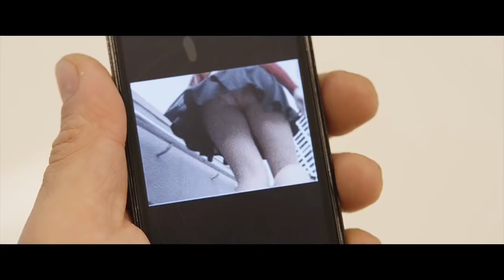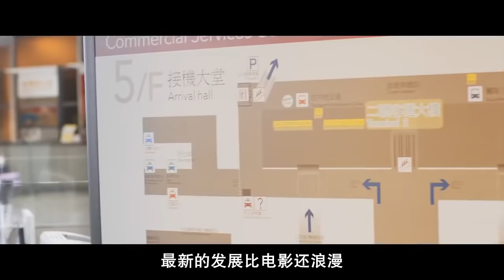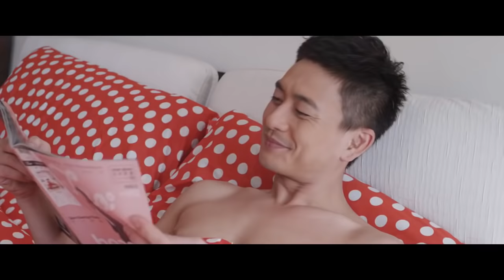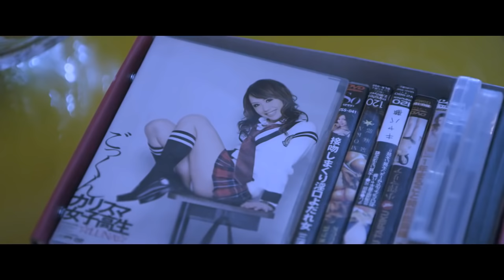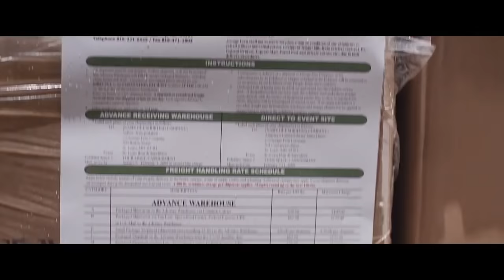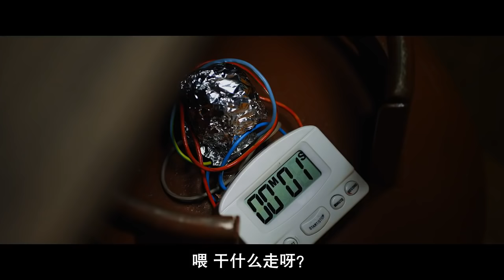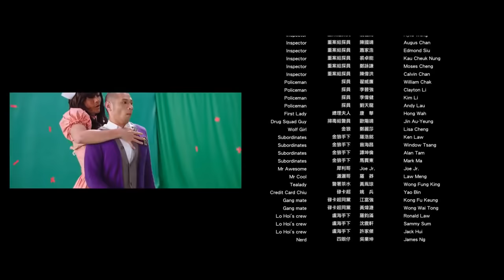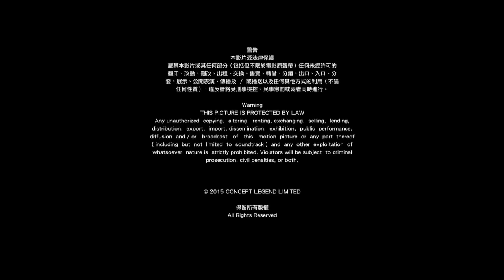电影 刑警兄弟/ 神兽刑警 [1080P]